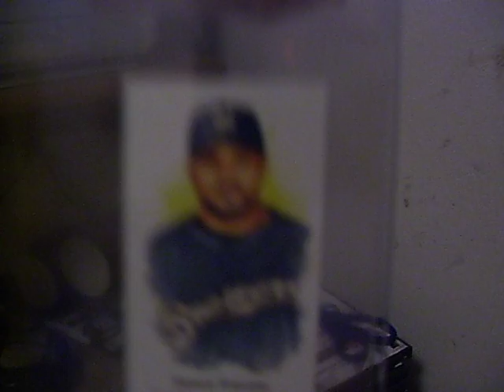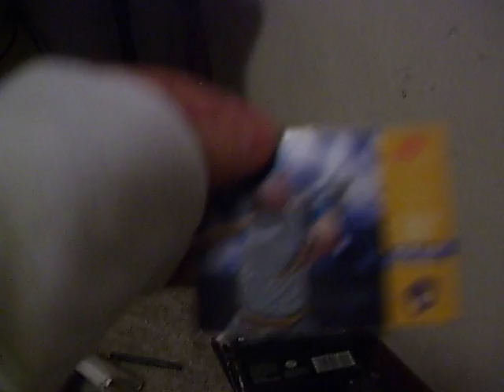Very nice gu card found in mailday and shout outs givin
I get my nicest gu card yet and I talk about prizes and shout outs!